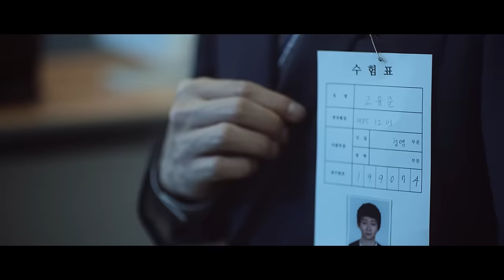[MV] JUNIEL _ I Drink Alone(혼술)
[JUNIEL]
JUNIEL, who has developed her musical style as a singer songwriter since her debut, releases the 4th mini album with more mature and complete music.

The title track ‘I Drink Alone’ is a song with the acoustic guitar sound that sounds like comforting lonely hearts and a warm string melody in the sabi. It is a song that any young people, who are exhausted by repeated daily life and hard work and not sure whether they are doing right, can feel empathy. The song has a hope that one drink with this song can give energy to many young people in this age.

[ 주니엘 ]

데뷔 이후 줄곧 싱어송라이터로서 음악적 색깔을 다져왔던 주니엘이 한층 성숙되고 완성된 음악으로 4번째 미니앨범을 발매한다.

타이틀곡 ‘혼술’은 외로운 마음을 위로해주는 듯한 어쿠스틱 기타와 후렴구의 따뜻한 스트링 선율이 돋보이는 곡이다. 본인이 가는 길이 맞는 길인지 반복되는 일상과 일에 치여 지쳐있는 청춘들이라면 누구나 공감할 수 있는 노래이며 이 시대의 많은 청춘들의 마음이 술 한잔과 이 노래로 힘이 되었으면 좋겠다는 소망을 담았다.